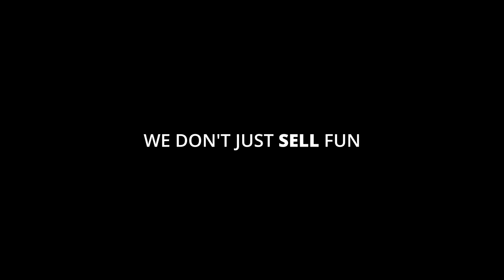We Don't JUST SELL Fun... We HAVE Fun! | Employee Retreat at Thousand Trails La Conner | RV Country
This RV and 1200 more Discounted New and Used RVs can be found at any one of RV Country's locations.
The video above depicts the Manufacturers Brand and Floor plan as listed in the Video Title. It was shot at a National RV Show.
Features, Options, Colors and specifications may be different between the video and the text.
Be sure to check the photos on the dealers website for accuracy.

For more information on this vehicle and our full inventory,

RV Country's 10 Locations:
90915 Roberts Rd. Coburg, OR 97408
310 Chamberlain Rd. Buckley, WA 98321
5111 20th Street East Fife, WA 98424